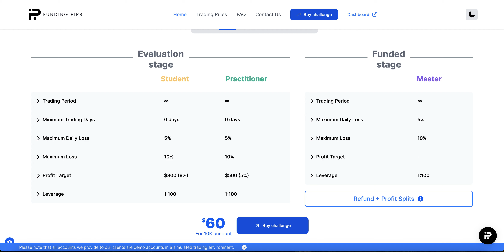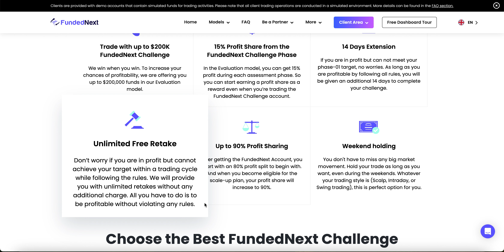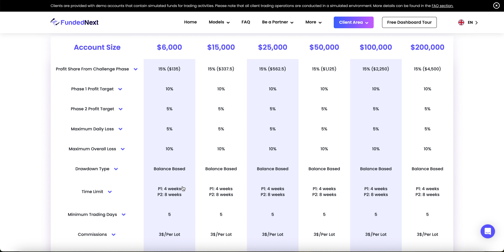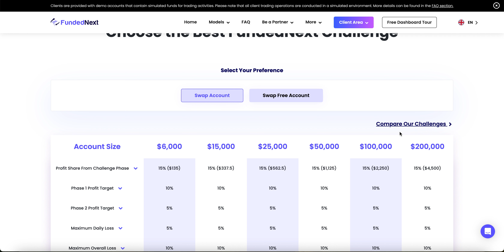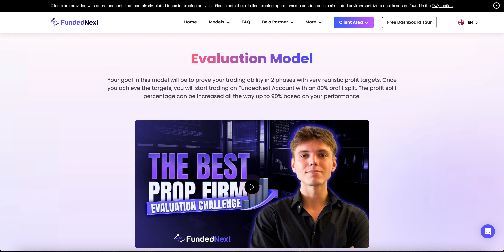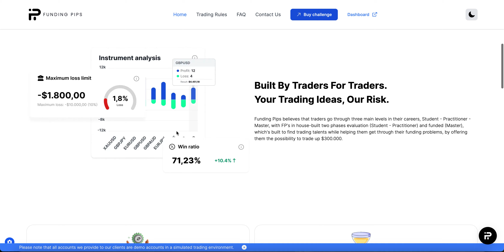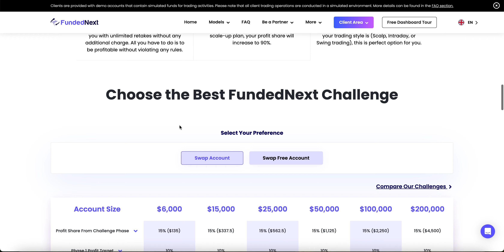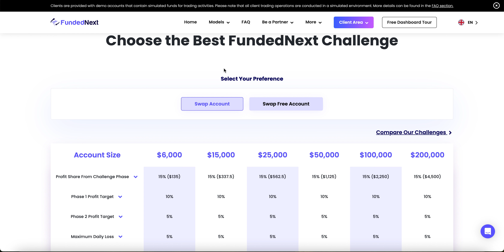FundedNext vs Funding Pips. Which prop firm is better?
Im not only a scalper, but Im still wearing my ski-mask